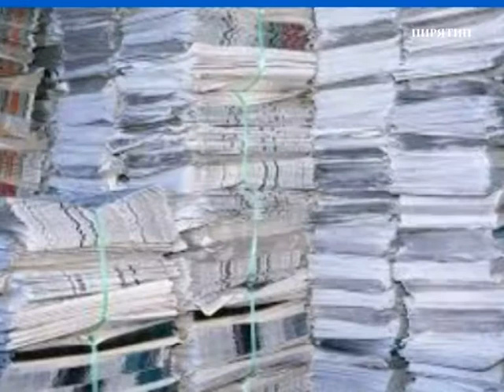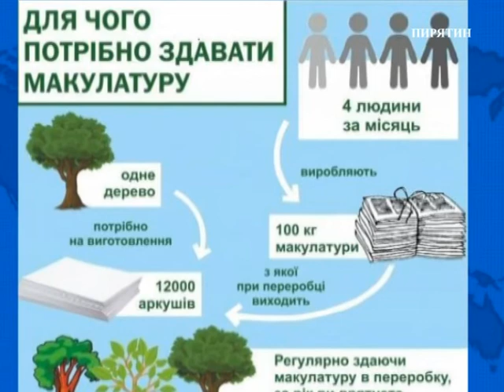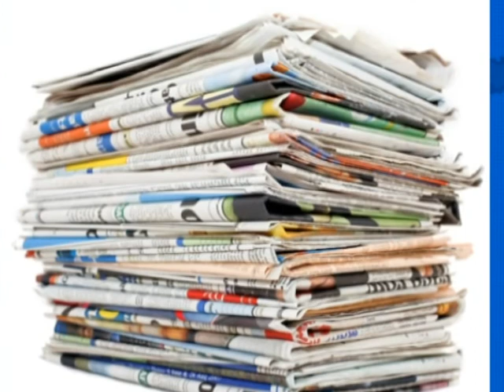Живи від сміття вільно – збирай його роздільно